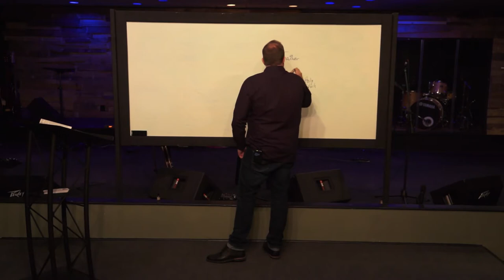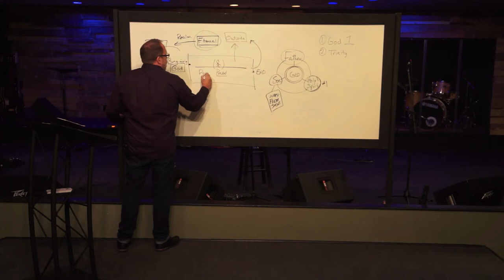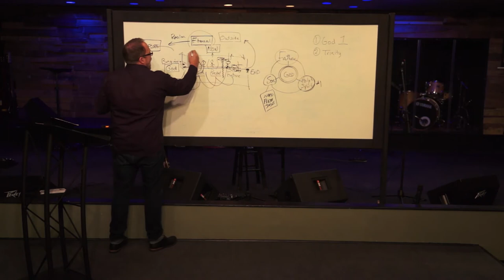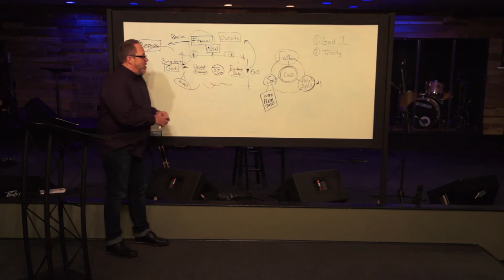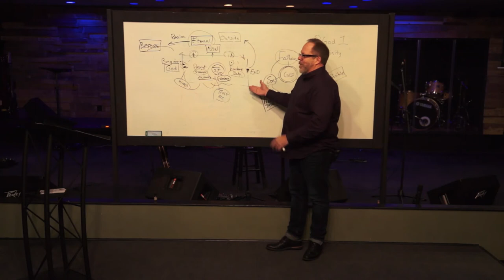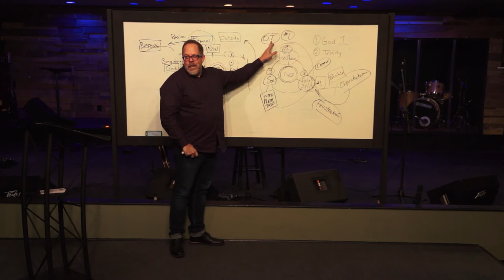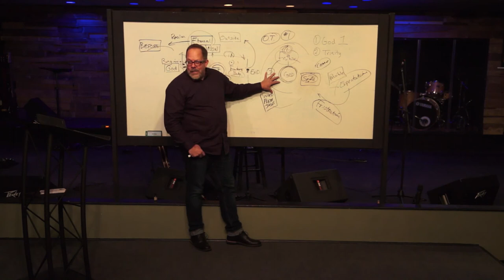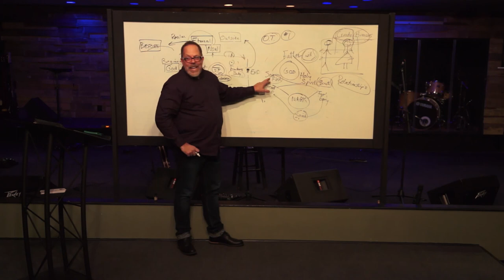Believers University - Who Is This Holy Spirit: Defining God - (Believers Church)